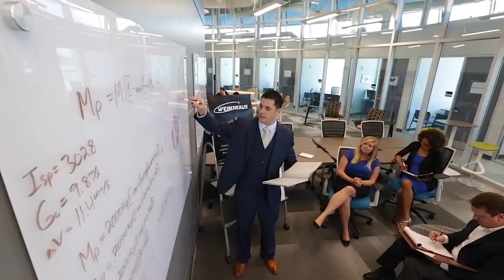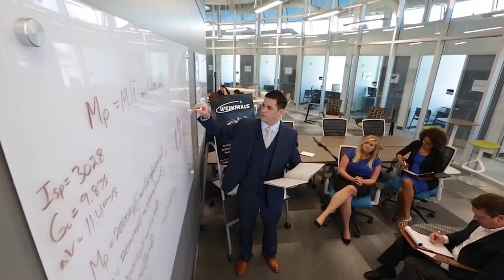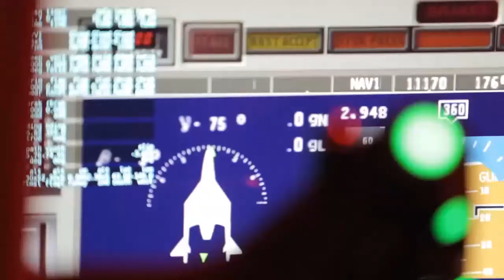2018 Tampa Volleyball at Embry Riddle